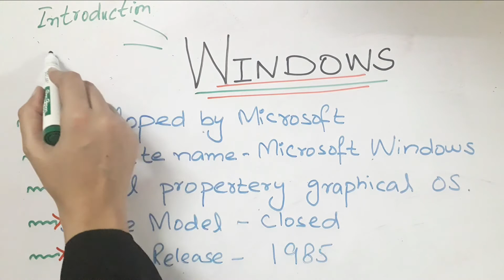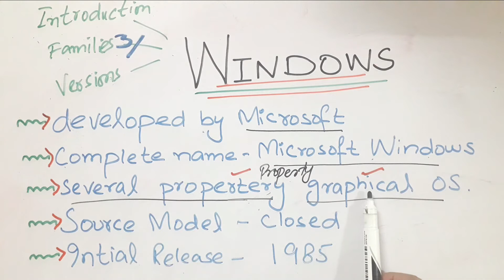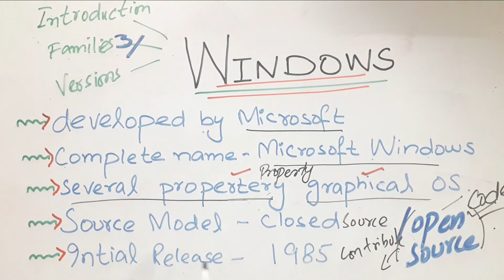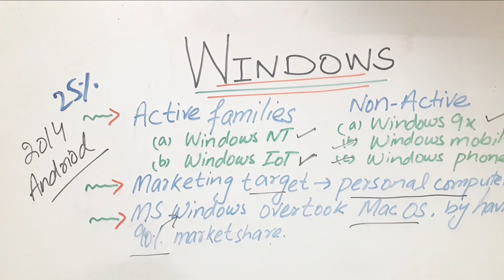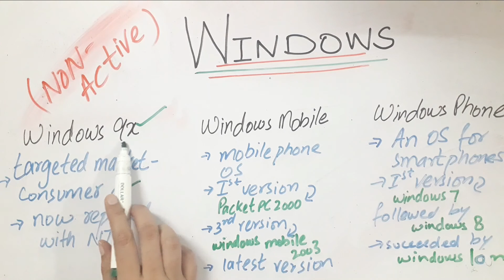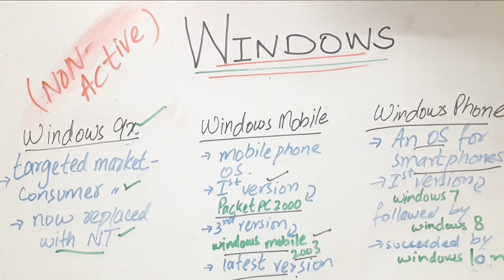Windows Introduction-I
Windows Basic Introduction Lecture